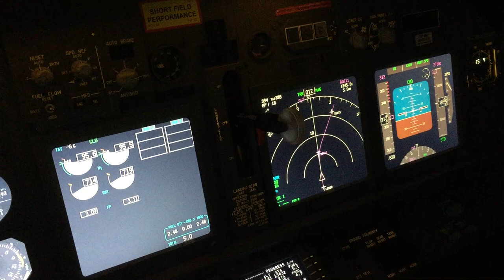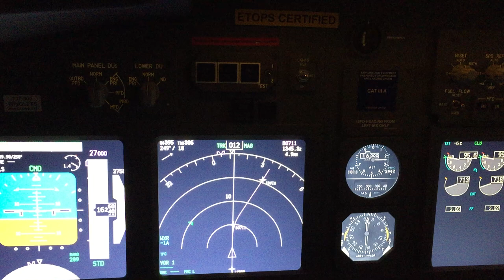Bodo to Tromso Flight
Spectacular cloud formations on a flight from Bodo to Tromso. P3Dv4 and PMDG 737NGX and Active Sky.